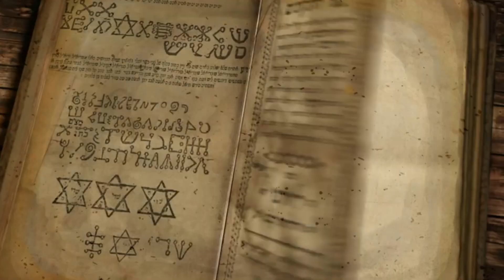MASIH DAJAL 25